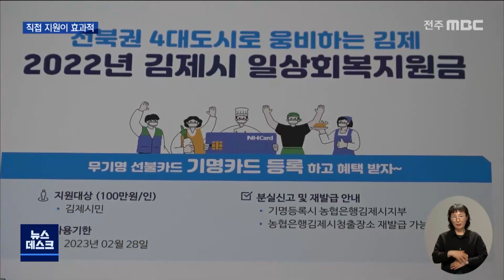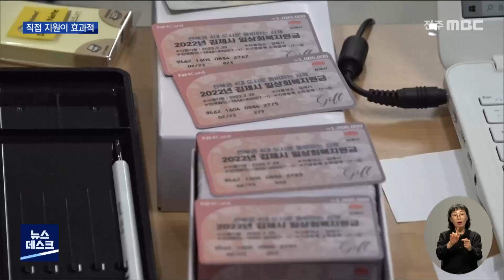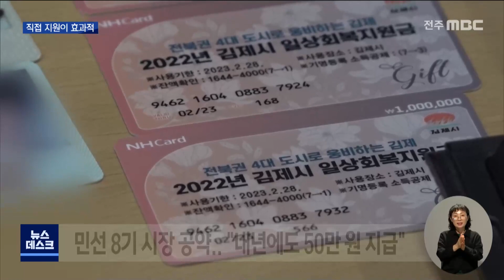1인당 100만 원 지원금... 김제시의 '파격' | 전주MBC 220902 방송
유룡기자의 더 많은 기사를 보고싶다면?

◀ 앵커 ▶
김제시가 오늘부터 1인당 100만 원의 파격적인 일상회복 지원금을 지급하기 시작했습니다. 전국적으로도 전남 영광과 함께 최고액의 지원금입니다.

추석을 앞두고 지역경제 활성화에 도움이 될 것이다, 지자체 재정의 고갈이 불가피하다 등등 논란이 분분한데요, 김제시는 관행적인 일회성 사업보다는 시민에게 직접 지원하는게 효과적이라는 입장입니다.

유룡 기자가 보도합니다.

◀ 리포트 ▶
오전부터 행정복지센터에 줄이 길게 늘어섰습니다.

1인당 100만 원의 일상회복지원금 지급이 시작됐다는 소식에 센터는 발 디딜 틈이 없습니다.

가족 수대로 제공되는 무기명 선불카드, 4인 가족 기준으로 400만 원의 제법 두둑한 용돈이 생긴 겁니다.

[박지현]
"많이 힘든데, 소상공인으로서 조금 힘든데, 많은 도움이 되지요. 명절도 가깝고 조금 부담 없어서 너무 좋습니다."

김제시가 일상회복지원금으로 추경에 편성한 예산은 무려 811억 원.

주민 8만 1천여 명에게 1인당 100만 원을 주다 보니 1년 예산의 10%가량을 지원금에 쓴 겁니다.

반갑기는 하지만 열악한 지방 재정에 악영향을 미치지 않을까 걱정하는 목소리도 있습니다.

[양해건]
"자원의 효율적인 분배랄까 이런 측면에서, 이것이 꼭 좋기만 한 것인가, 이러한 생각도 가져볼 수 있겠습니다."

김제시는 정부가 지난해 많이 걷힌 세금 53조 가운데 726억 원을 보통교부세로 보냈고 이 돈을 활용한 것이어서 재정에 문제없다는 입장,

겨울이면 관례적으로 진행하던 보도블록 교체, 아스팔트 포장 같은 사업보다 직접 지급이 효과적이라고 판단했다는 겁니다.

[이석 /김제시 안전개발국장]
"전시 행정인 일회성 사업을 과감히 줄이고 직접 지원하는 것이 시민들의 기를 살리고 골목 경제를 활성화하는 데 효과적이라고 (판단했다.)"

민선 8기 시장 공약으로 시작된 1인당 100만 원의 파격적인 지원금 지급,

불필요한 사업은 배제하는 작은 지자체가 바람직하다, 넘쳐나는 세금을 주체하지 못한 퍼주기식 지원이다, 여러 의견이 분분합니다.

MBC 뉴스 유룡입니다.